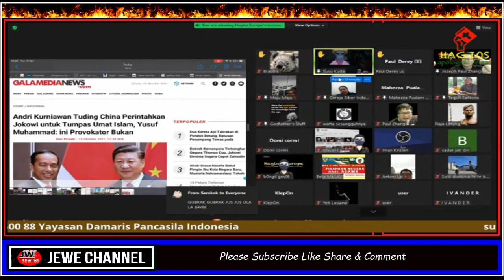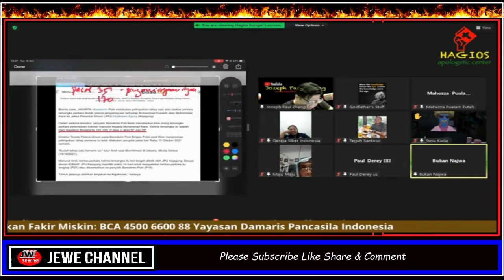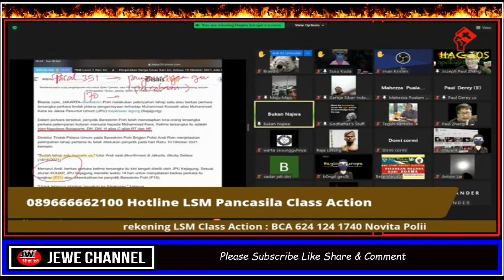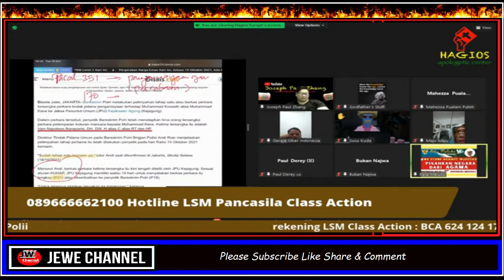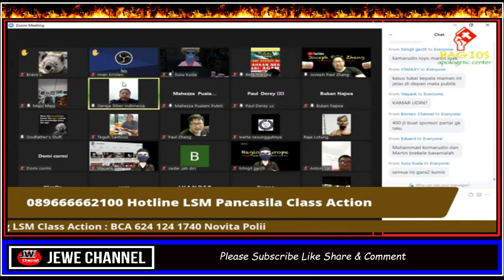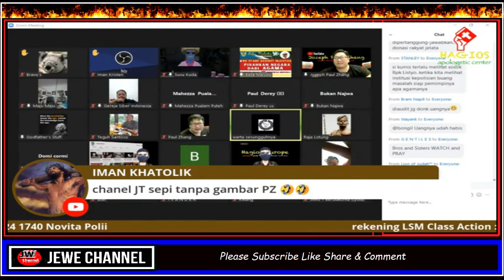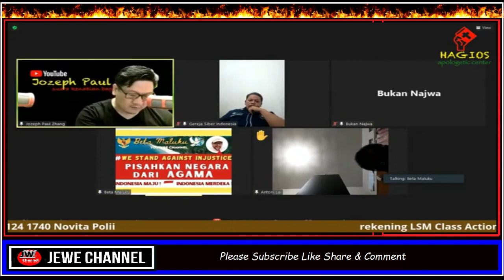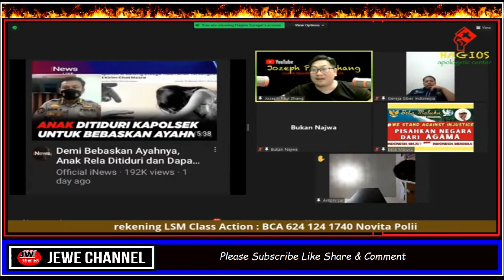Rombongan Nabi 26 - Sinetron Kace & Kadrun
Suara Rakyat Jelata
Suara Diaspora indonesia
Jozeph Paul Zhang
Rombongan Nabi 26